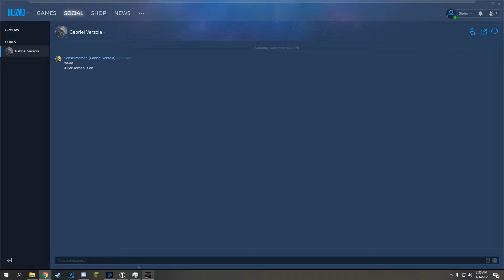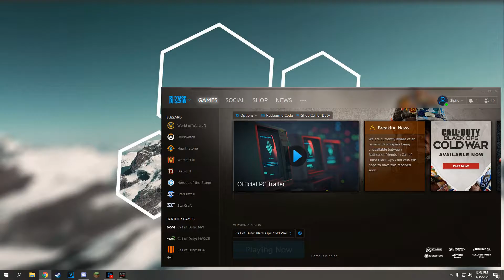Cold War Rank Reactions